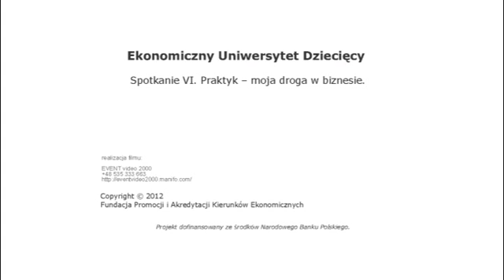EUD Poznań, spotkanie VI - Wykład: Praktyk - Moja droga w biznesie (31.05.2012)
III edycja, Uniwersytet Ekonomiczny w Poznaniu
Bartosz Głodowski